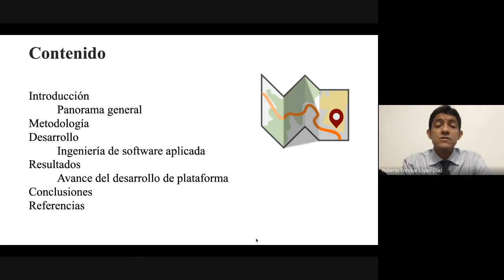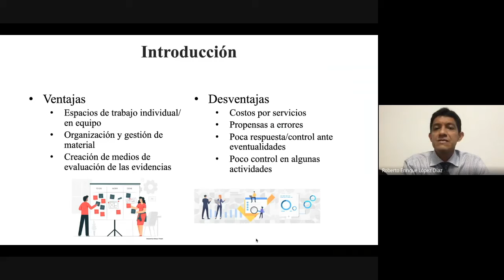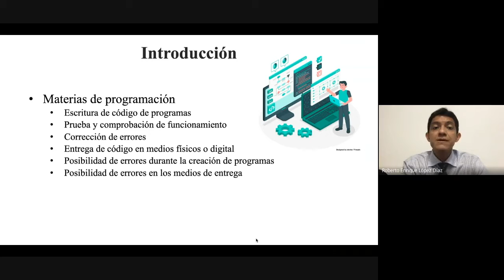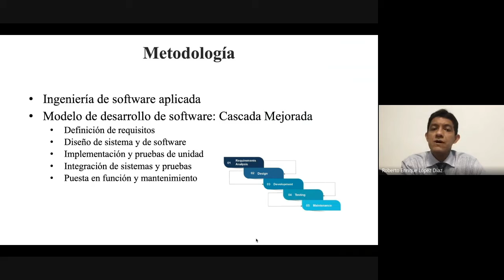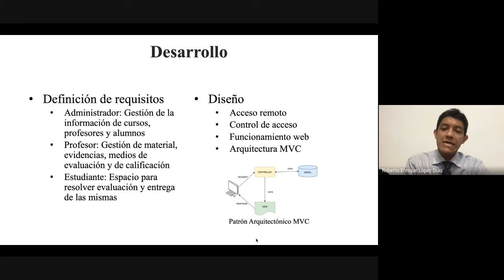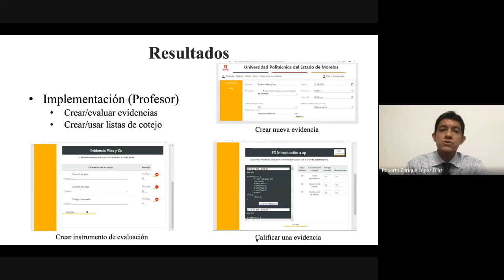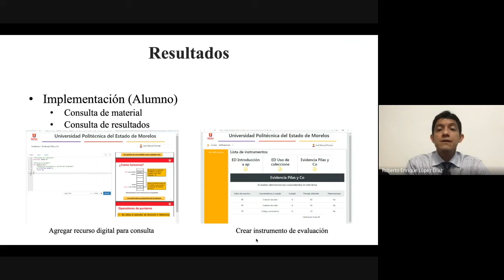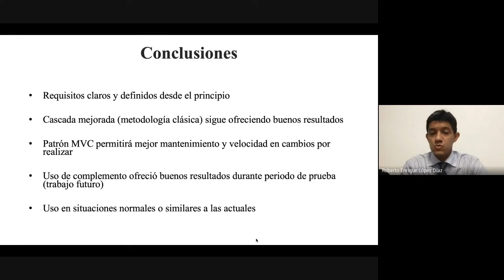CIER 042 Online evidence application platform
TÍTULO:
Online evidence application platform

AUTORES:
LÓPEZ DÍAZ, Roberto Enrique†*, NIETO YÁÑEZ, Alma Delia, HERNÁNDEZ BÁEZ, Irma Yazmín y LEÓN SOSA, Sandra Elizabeth

Universidad Politécnica del Estado de Morelos UPEMOR